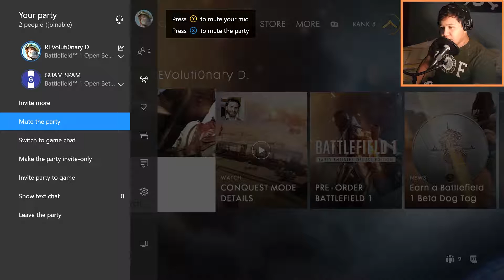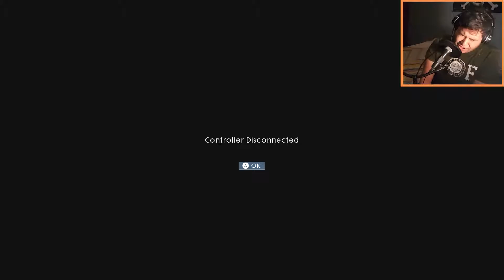RAGE ON THE BATTLEFIELD!! • Let's Play Battlefield 1 [BETA] (Part 2)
First rage during a LP for me and it was NOT pleasant.